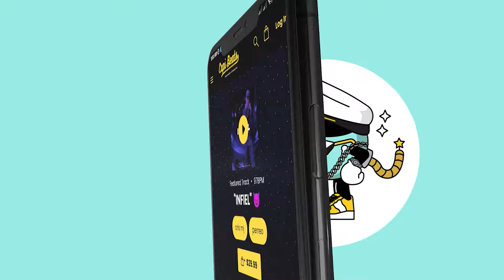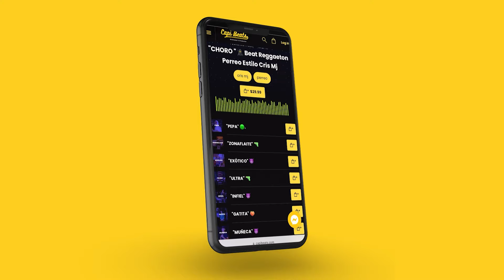"TOTITO" 🍑 Beat Reggaeton Instrumental Perreo 2024 | Pista Estilo Cris Mj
🚫 "No es gratuito. Para publicar tu canción con este beat, es necesario adquirir la licencia para "Plataformas Digitales"..💜